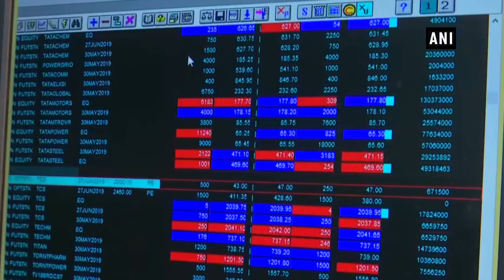Sensex falls by 181 points, IT and auto stocks suffer in closing session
New Delhi, Dec 24 (ANI): Equity benchmark indices faced a downturn on December 24 due to weak investor sentiment in a holiday-shortened week with IT and auto stocks suffering the most. The fall followed reports that the government may miss its divestment target for the current fiscal year 2019-20. The stock market will remain shut on December 25 on account of Christmas. The BSE S&P Sensex closed 181 points lower at 41,461 while the Nifty 50 lost by 51 points at 12,212.